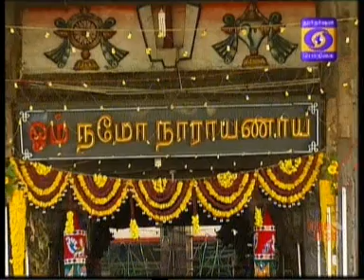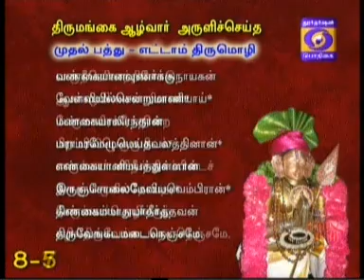NAALTHORUM NAALAYIRAM -Part 569 (07/04/2017) DR. M A Venkatakrishnan